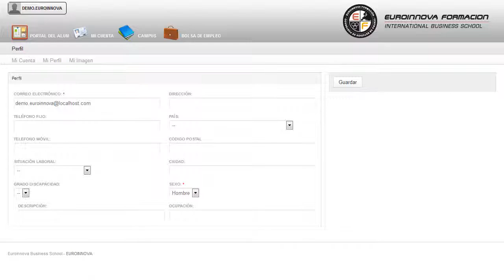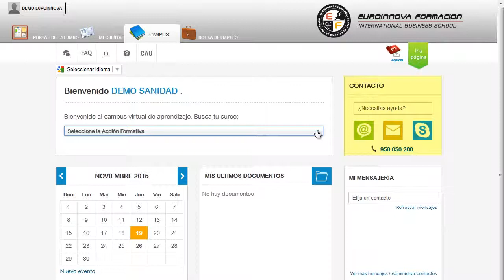Curso Carnet Maquinista Retroexcavadora - Cursos Online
Curso Carnet de Maquinista de Retroexcavadora
 Amplía tus horizontes profesionales aprendiendo sobre: curso, carnet, maquinista y retroexcavadora, le ofrece los métodos necesarios para que pueda su curso. La presente formación prepara al alumno para conocer las principales nociones sobre seguridad en el trabajo y los métodos de prevención que deben utilizarse ante circunstancias de riesgo para el trabajador. Conoce todos los conceptos de: curso, carnet, maquinista y retroexcavadora, podrás aplicar los conocimientos relativos a su curso. CURSO A DISTANCIA Carnet de Maquinista de Retroexcavadora está dirigido a los profesionales del ámbito de la conducción de maquinaria pesada y trabajos de excavación interesados en la prevención de riesgos laborales y la salud en el trabajo, con el fin de conocer los peligros que derivan de la actividad laboral y que afectan a la salud de los trabajadores. Operario de obra, Conductor de Retroexcavadora, Jefe de Obra, Transportista. Conviértete en un experto en tu ámbito de: curso, carnet, maquinista y retroexcavadora. CURSO A DISTANCIA Carnet de Maquinista de Retroexcavadora cumple los siguientes objetivos: - conocer los principales riesgos asociados a la conducción de retroexcavadoras y las medidas preventivas para evitarlos. Gracias a este CURSO A DISTANCIA CURSO A DISTANCIA Carnet de Maquinista de Retroexcavadora, con el que podrás conocer las principales técnicas de primeros auxilios para poder llevarlas a cabo en situaciones de emergencia. Entre el material entregado en este CURSO A DISTANCIA se adjunta un documento llamado Guía del Alumno dónde aparece un horario de tutorías telefónicas y una dirección de e-mail donde podrá enviar sus consultas, dudas y ejercicios.